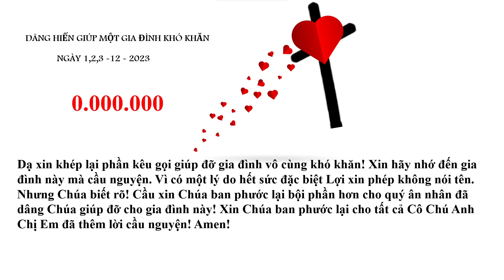Cập nhật về sự dâng hiến giúp cho gia đình khó khăn 1 2 3 tháng 12 2023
Xin kết thúc phần kêu gọi dâng hiến giúp đỡ gia đỉnh khó khăn!
Tạ ơn Chúa!